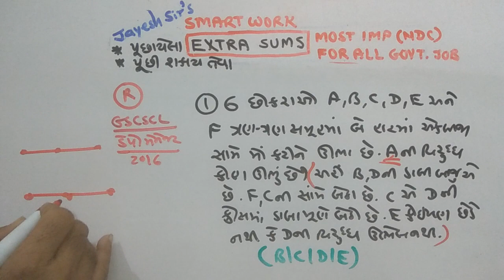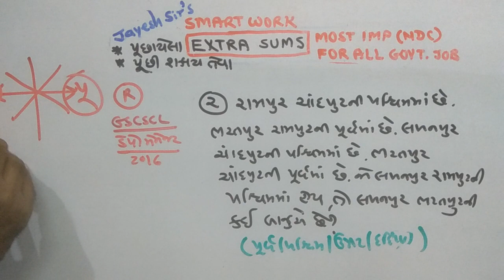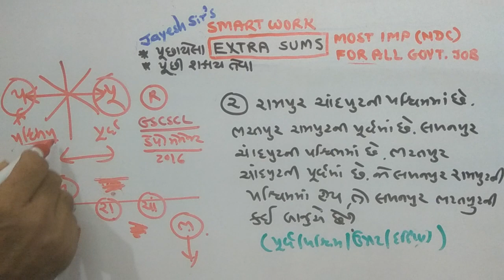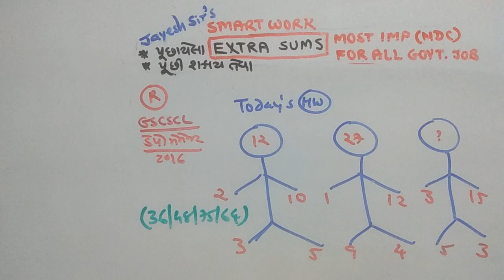DAILY HW |REASONING|P-504|રીઝનિંગના માસ્ટર બનો|NDC |JAYESH VAGHELA|PAPER SOLUTIONS|SMART WORK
This video is for all standard. Here is GSCSCL 2016 paper solution of reasoning mcq,